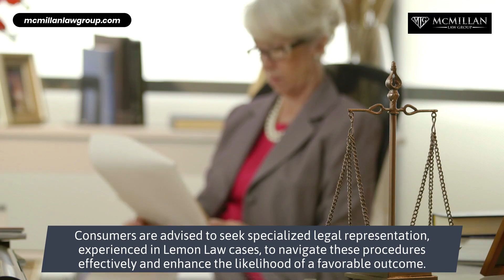Speed Vs. Hurdles: What Influences The Length Of California Lemon Law Cases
4655 Cass St, San Diego, CA 92109, United States

📅 Book Your Free Phone Consultation

Explores the factors that affect the duration of California Lemon Law cases. It discusses the complexities involved, from the type of vehicle and nature of defects to the responsiveness of manufacturers and availability of evidence.

💼 ABOUT MCMILLAN LAW GROUP

McMillan Law Group is a consumer advocacy law firm representing consumers in California Lemon Law matters.

With extensive knowledge of the state of California lemon laws, our firm takes a solid approach towards our lemon law cases and helps resolve complex lemon law issues - giving our clients the recovery that they deserve in their lemon law claim.

What separates our legal services as lemon law lawyers in San Diego, CA - from other firms is the expertise of our founder Julian McMillan who is a California lemon law expert with a proven track record of success in San Diego, CA - and has been awarded as a “Super Lawyer” for six years in a row.

👨‍💼 VISIT

best California lemon law attorney
lemon law California
California lemon law attorney
lemon law California
lemon law attorney San Diego ca